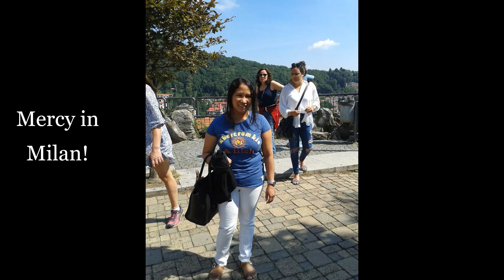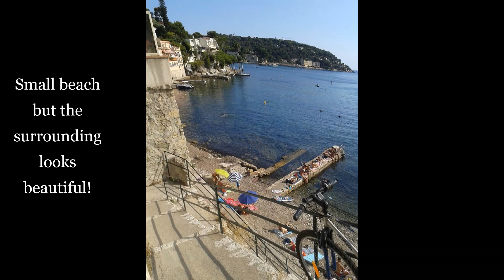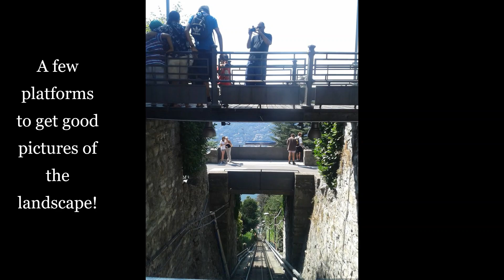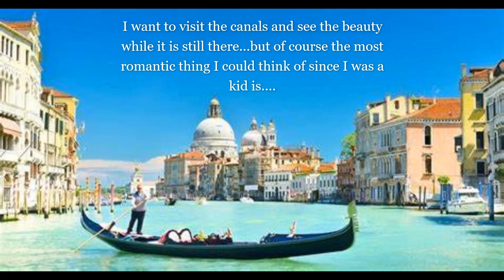Mercy in Italy!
The world is hurting right now, especially in Italy! We have friends who live there and hope everyone stays healthy and safe and things get better very soon. We don't have much for travels there but Mercy has been there twice, mostly in Milan, Italy and here is what we have put together for you!